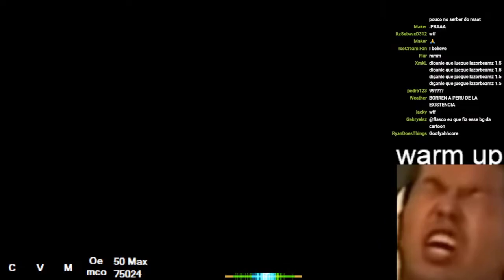Cartoon Candy 1.2 98.86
Goofy ahh Beat
Score is 5 months old